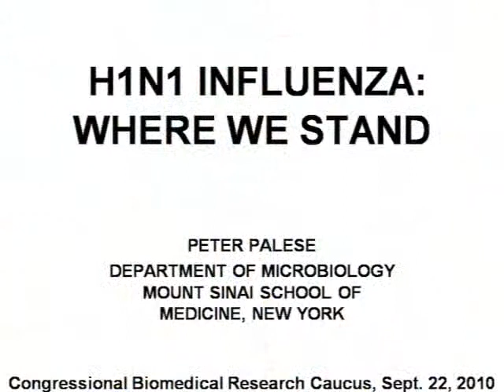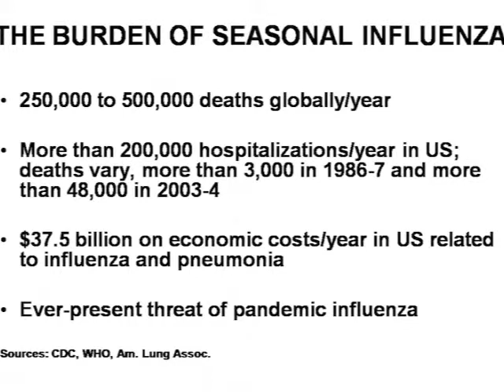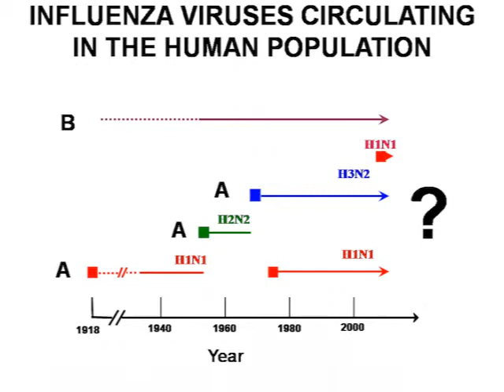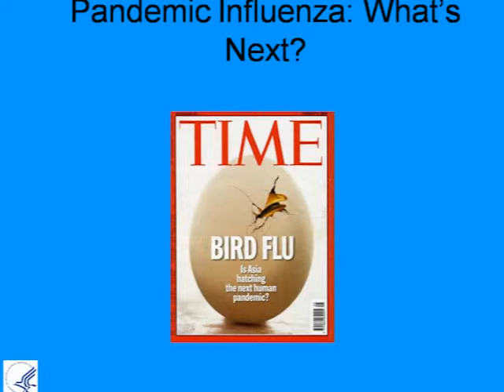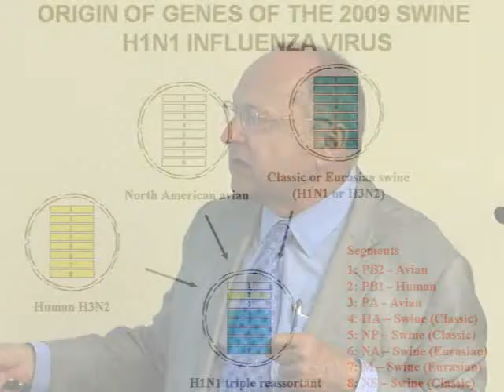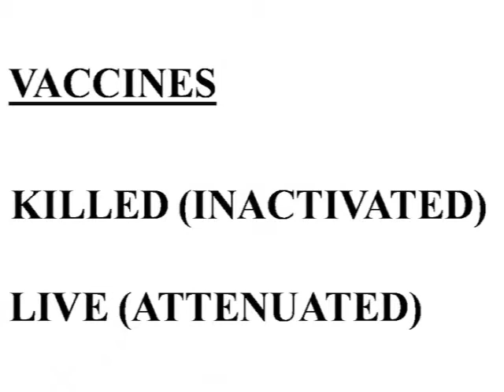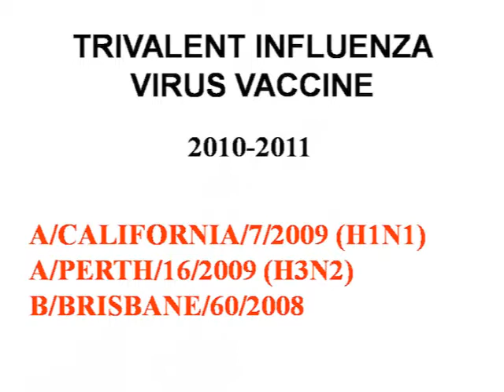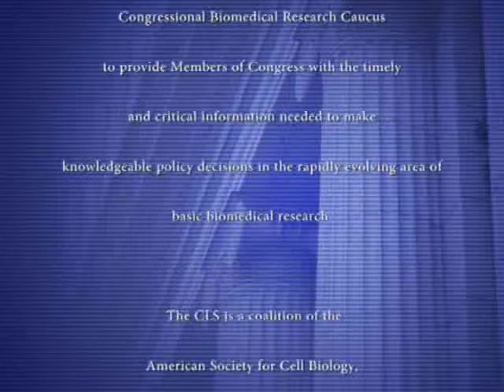H1N1 Influenza (Swine Flu): Where We Stand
Dr. Peter Palese of the Mount Sinai School of Medicine in New York briefs the Congressional Biomedical Research Caucus on H1N1 Influenza (Swine Flu): Where We Stand. For 40 years, Dr. Palese has researched influenza's various strains. He and his colleagues recognize that, although the burden of seasonal influenza is significant, the threat of a pandemic like that of 1918, which caused 750,000 deaths in the U.S. alone, is most concerning. Watch Dr. Palese as he discusses how outbreaks of novel influenza virus strains are unpredictable and thus we must prepare to be able to respond to an emergency by: (1) strengthening the surveillance system; (2) improving vaccine design, manufacture and delivery, as well as the regulatory climate for influenza virus vaccines; (3) supporting research on novel antivirals; and (4) having a robust public health service in place.